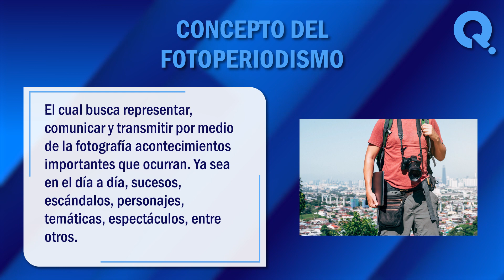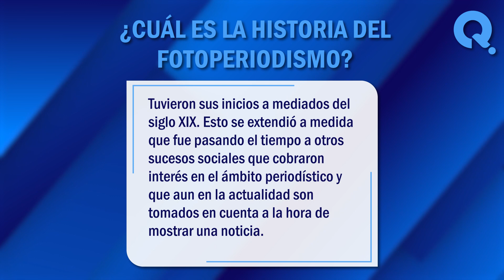🙏 ¿Qué es el fotoperiodismo? - Descubre el objetivo del fotoperiodismo 🙏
¿Qué es el fotoperiodismo? El fotoperiodismo es un género de la comunicación social que tiene un valor e importancia crucial en la sociedad actual. En este vídeo, exploraremos juntos algunos de los significados más comunes de este termino. ¡No te lo pierdas!